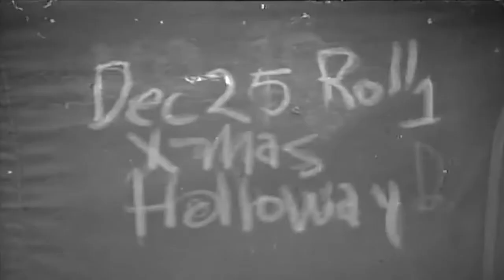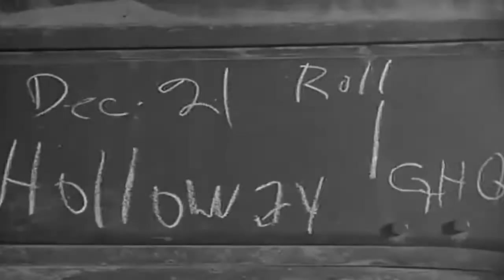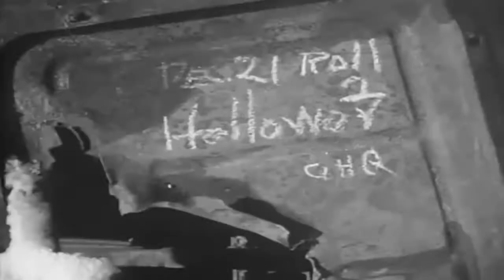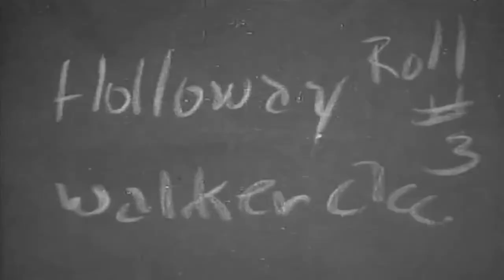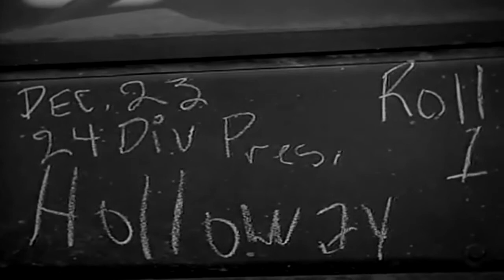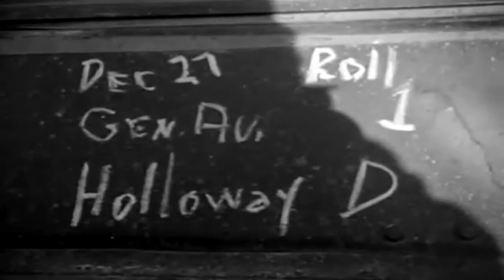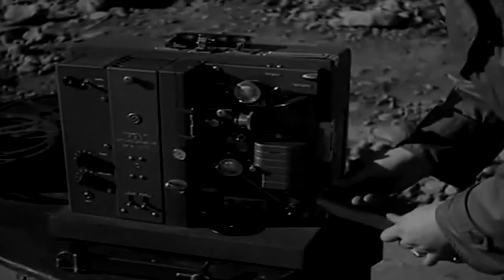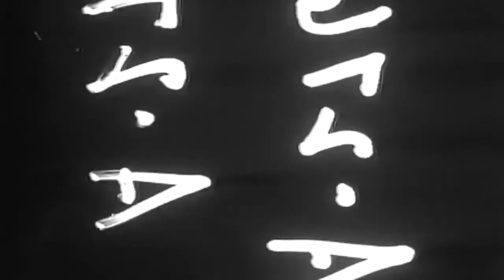Christmas, Korean War, 12/25/1950 (full)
Freely downloadable at the Internet Archive, where I first uploaded it. No National Archives description. National Archives Identifier: 22396 "Christmas, Korea ; Refugees, Seoul ; Laborers ; Gen  Milburn, Seoul ; Christmas Tree, Seoul ; Two Men Of The 24th Inf Div Receive Christmas Gifts, Korea ; General Ridgway, New CG, Seoul ; Special Services, Taegu, 12/25/1950"